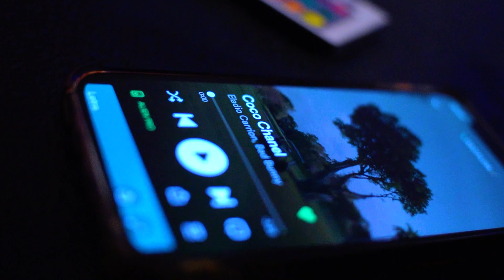COCO CHANEL- ELADIO CARRION / DANO CUESTA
2023 CAMBIANDO DE IMAGEN.

YA CONOCES A LOS CUESTA BROTHERS @danocuesta @mariocuesta Instagram 📌

Nos ayudarías mucho dejando tu comentario o compartiendo con un amíguele, vienen cambios para el canal, dinos que te gustaría ver?

Si quieres clases de baile checa nuestra escuela @originalsmx en Instagram.